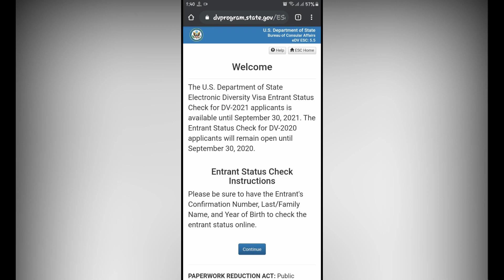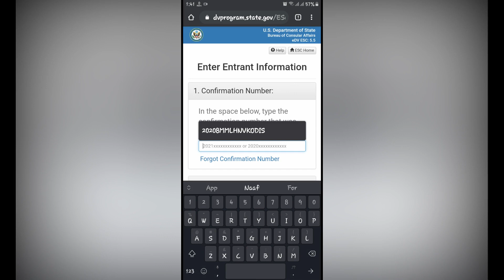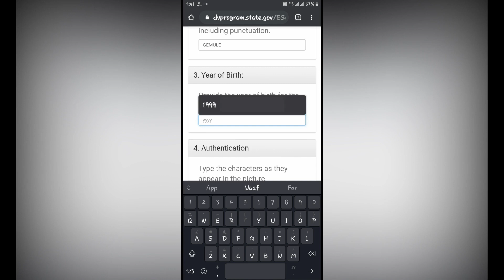2021 DV | Akkaataa itti Mobile Ilaallannu | L2 Tech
Link itti galtaan